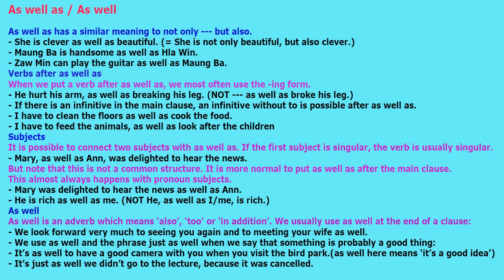As well as